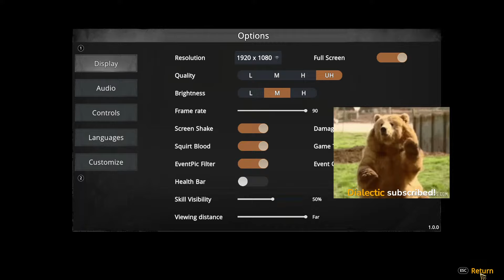Finding the Best Class and Beating the Game | Artifact Seeker Live Gameplay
Artifact Seeker Review Gameplay

Artifact Seeker is a 3D Roguelike Survivor RPG game. Aurorium continent is just a board of gods game. You can obtain artifacts by slaying enemies. How to use the power of artifacts, to play the game of gods? To end the game ? Or just be a god yourself. Artifact Seeker, Your choice.

The unique “Artifacts sharing code function” allows you to share the Artifacts you collect with your friends! !
Artifact Seeker is a 3D Roguelike Survivor RPG game. A game of gods, with Aurorium as the board, And all the mortals as their pawns and swords. You can obtain artifacts by slaying corrupted enemies, collecting gold to exchange it for artifacts at mysterious merchants. How to use the power of artifacts, to play the game of gods? to end the game of gods or to become a god yourself. Artifact Seeker, Your choice.

Dozens of evolvable skills, extreme sprint dash, and the ultimate special skill to slay enemies!

Intense paced battles, you can buy artifacts to boost your power after each battle!

Hundreds of different artifacts with matching skills to create a wide variety of bond Synergy, and utilize the power of the synergy to challenge higher level enemies!

RPG like Events, diverse choices, adventuring dungeons, exploring magical worlds, befriend different heroes and unlock new characters!

Hundreds of affixes and attributes, dozens of different meta-progressions, weapon unlocking and strengthening, and sharing your own unique artifacts with your pals! There's new contents to experience after every run!